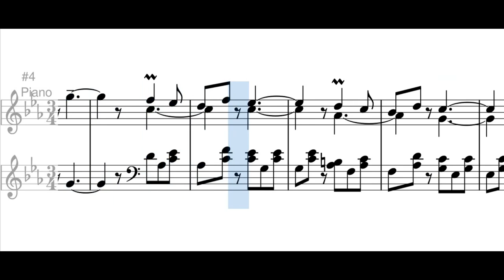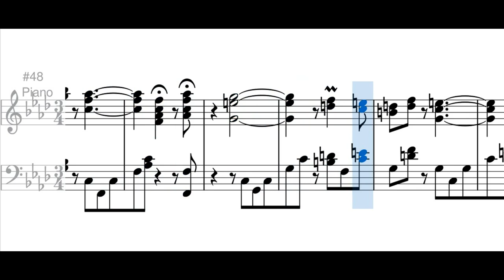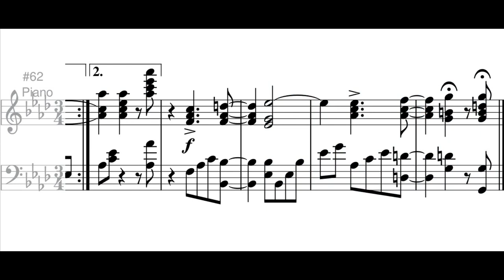Trigueña (bambuco) - Pedro Morales Pino